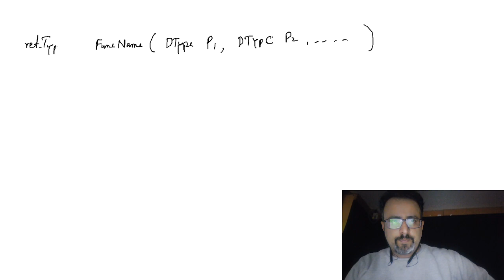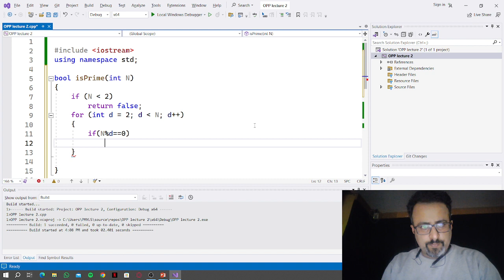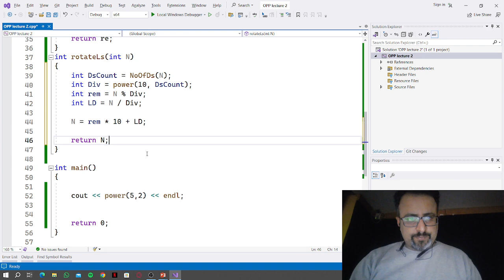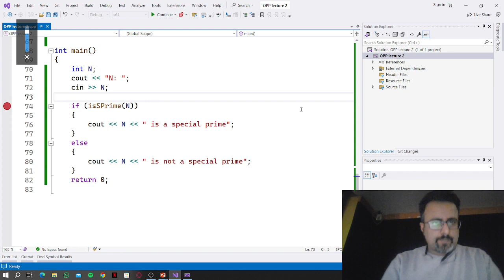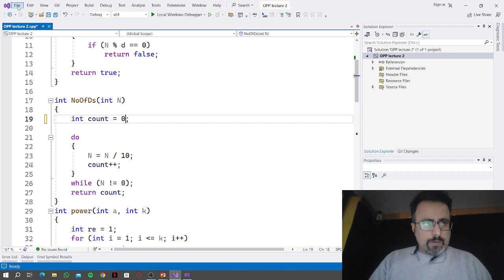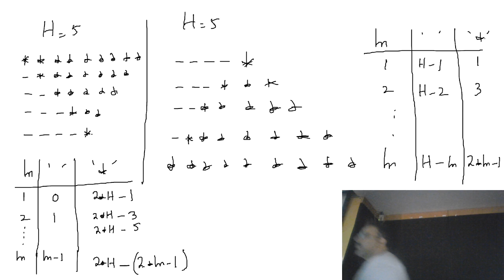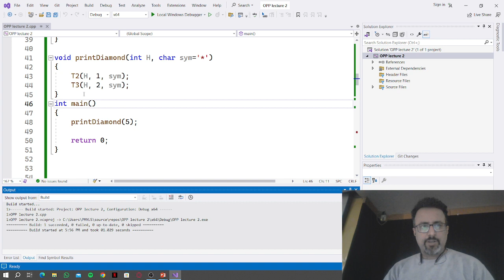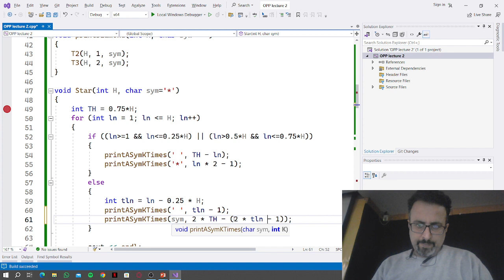Refresher of C++ Bootcamp | lecture 2| OOP 2024